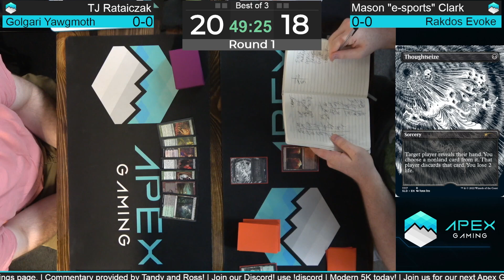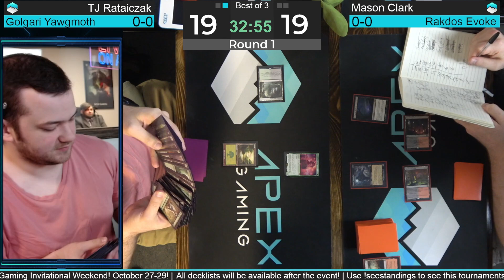[9/9/23] $5000 Modern Open | Golgari Yawgmoth vs Rakdos Evoke | Round 1